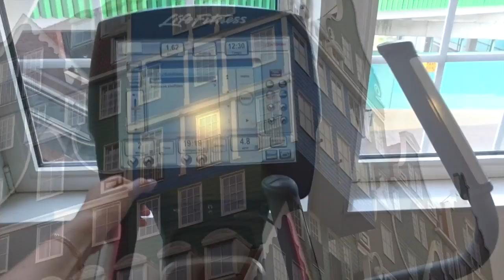Meeting Josh V in Amsterdam TUTUCHICVLOG #46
This week I'll give you another look at my life on the vlog. Are you wondering how my week was?
This is TUTUCHICVLOG #46